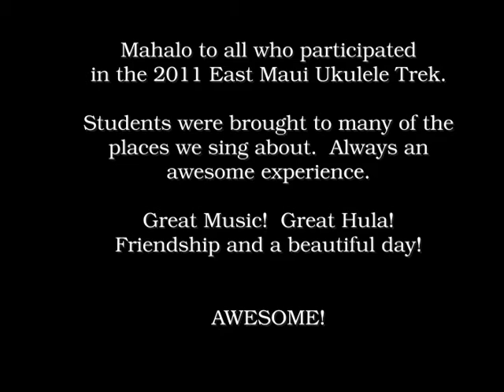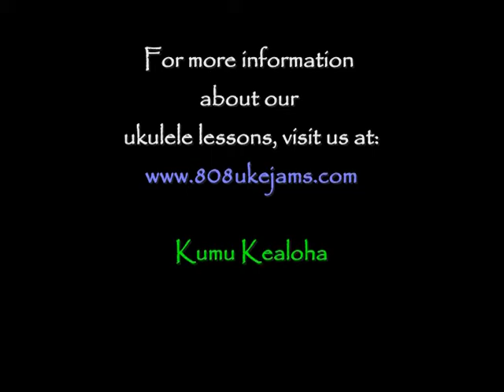East Maui 1 Hookipa 2011